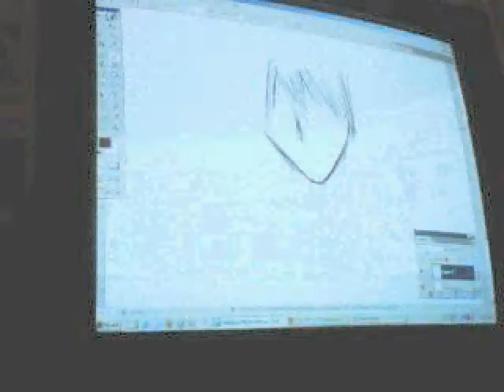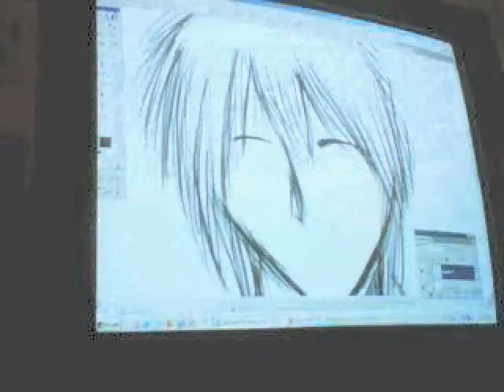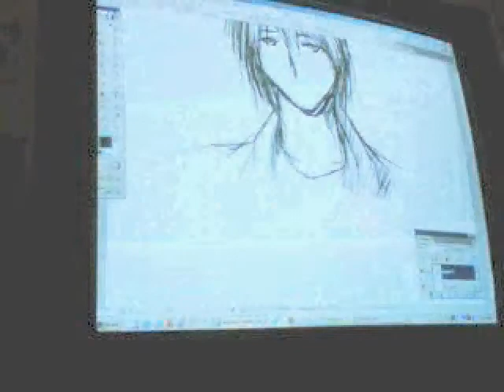Speed drawing with Vocaloid song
BEST TO WATCH IT WIDE SCREEN OR SOMETHING!
So I had an idea to speed draw with Vocaloid's Kaito as my timer.

For those wondering, the song is "The Disappearance of Kaito". :D
And since I'm not fancy, I had to use my webcam as the camera and DVD boxsets on my desk as a stand. There was no speeding up! All done with the correct time. I wish i could do those speed up stuff but i don't have those programs. XD just Samsung.

Here's the picture I drew! See it after the vid!